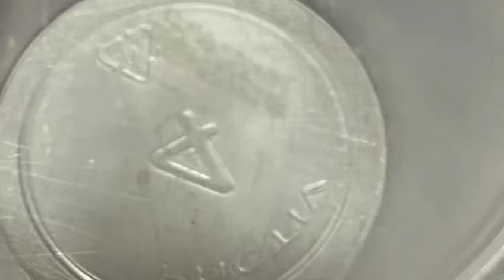Best Pizza dip !!!!!!!hot!!!!!!